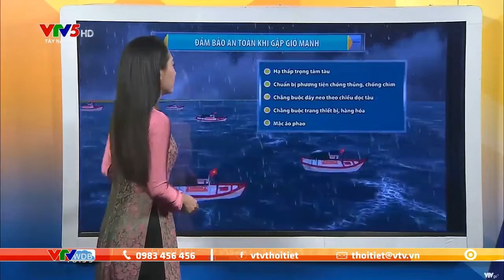Bản tin thời tiết Tây Nam Bộ ngày mai 10/8/2022: ĐBSCL 3 ngày tới mưa nhiều | VTVWDB